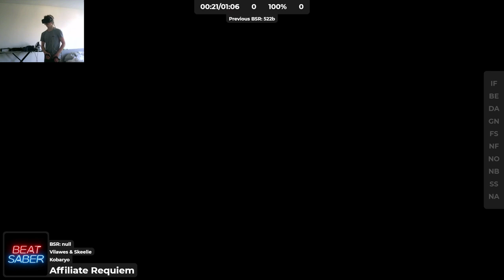Affiliate Requiem (Close 2nd favorite map) - Expert+ | Beat Saber VR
My rank does not represent my skill.